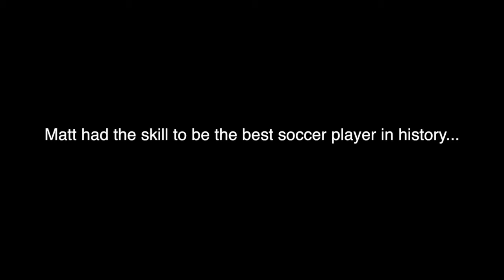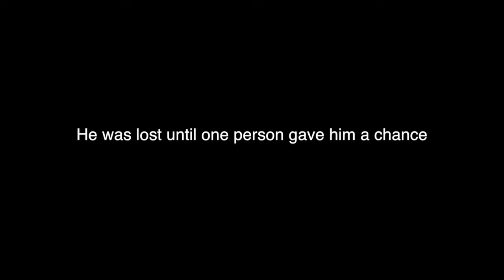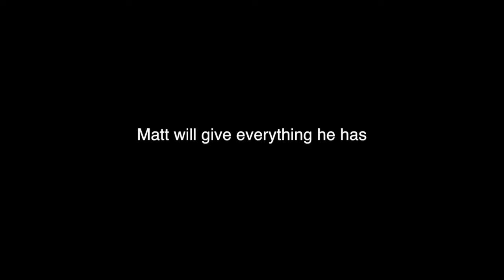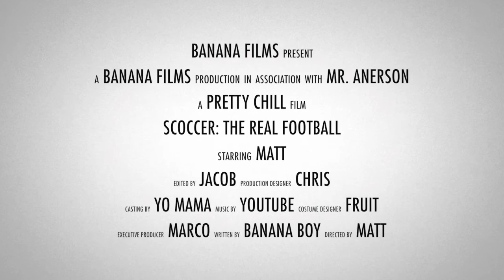Epic Soccer Movie Trailer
Broadcasting 1